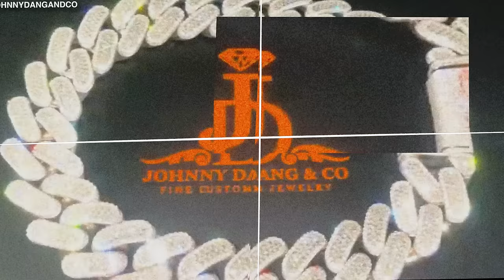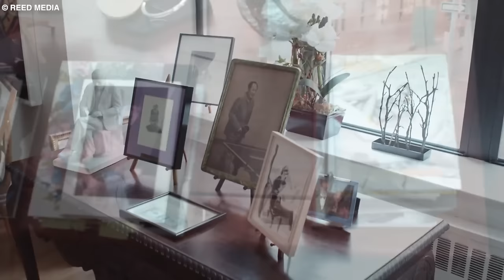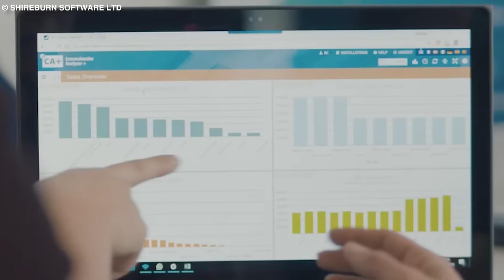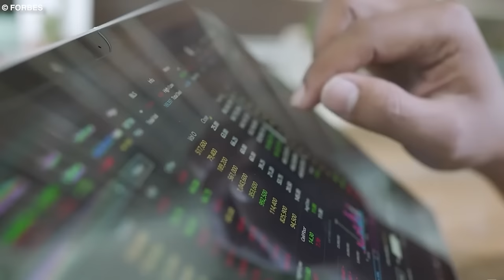Most Expensive Things Owned By Blacks In America